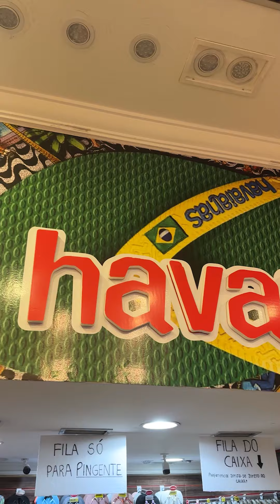As novidades do mês de agosto no Shoppinho Santo André estão imperdíveis! Venha conferir!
As novidades do mês de agosto no Shoppinho Santo André estão imperdíveis! Venha conferir as vitrines repletas de tendências e promoções! 🛍💙